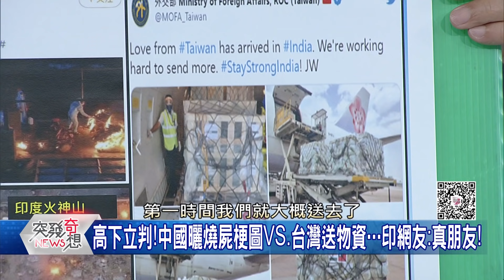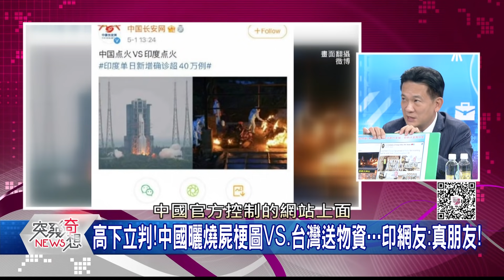精華片段》台海局勢真將走向戰爭?外媒:習近平是最大變數?【突發琪想】20210504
下載【年代電視】APP：
iOS平台：